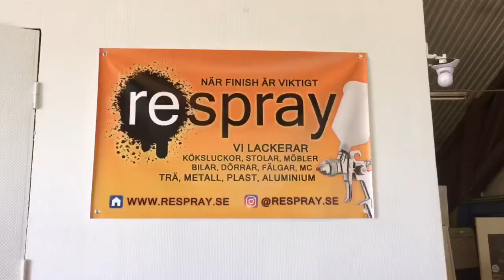Del 2 - Customlack på skateboard - RESPRAY LACKERING KARLSTAD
Lackering av bas, metallic, flake, candy och klarlack. Av Martin Henriksson